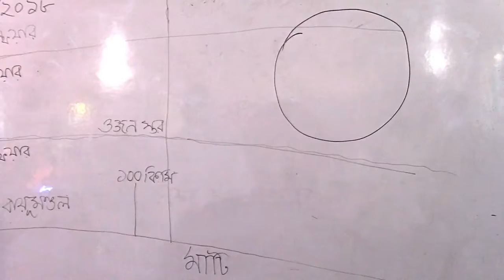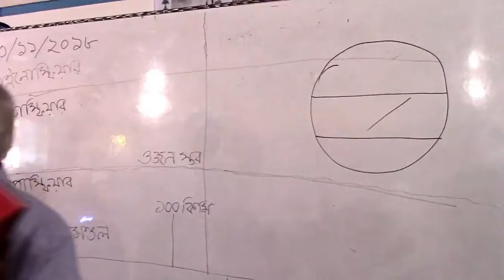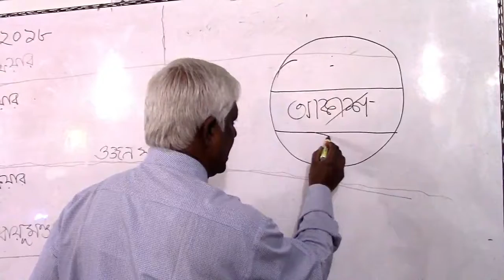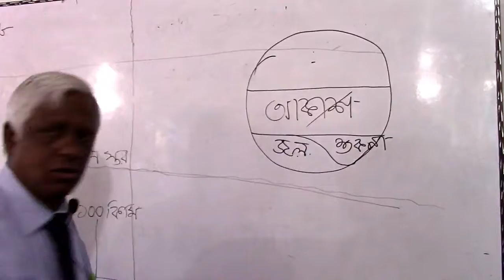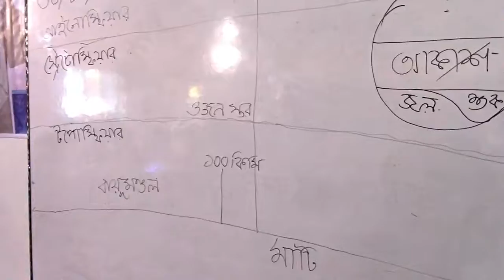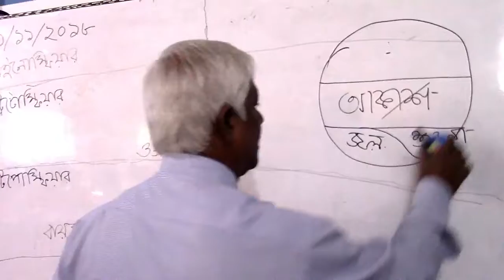Ai Prithibi Ki (Part-6): Ruhea Baptist Church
The AMI(Antioch Missions International)
Bangladesh is mainly arrange Seminars in Bengali
for teaching Bible to all the Bengali Christians